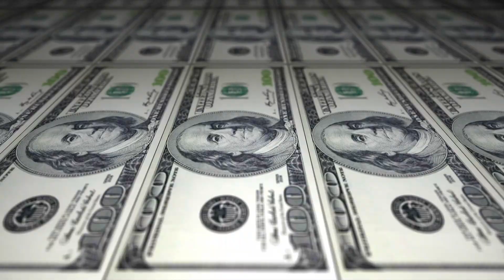LILIUM : Flying Cars Might Be Here Sooner Than You Think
Could we see flying cars in 2021? Or possibly even 2022. Well, that might just become a reality very soon if the startup Lillium has its way, and at this point its more than just a startup.
German air taxi startup Lilium stated back in June that it had raised over 300 Million dollars in funds to get things on the move in production. Lilium, which is based in Munich, is one of the more promising ventures with its sights set on an urban taxi service meant to supplant normal car traffic. And while other eVTOL companies are struggling to stay afloat during the COVID-19 pandemic, Lilium is continuing to raise funds. And one of its most recent investors pushes the bar on its possibilities even further.

If you didn't already know, this channel provides you with quality tech videos. I try to put quality over quantity. Mainly Video Essays about Technology that make you think, but occasionally i will upload videos about topics which interest me. So if you're into that kind of content then you will surely love my videos.